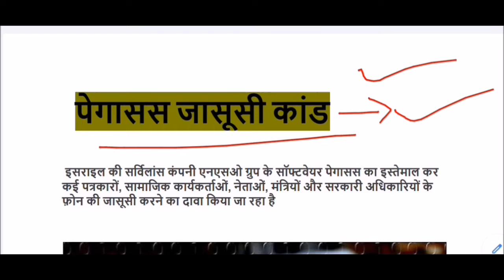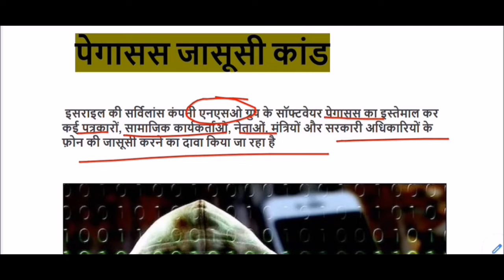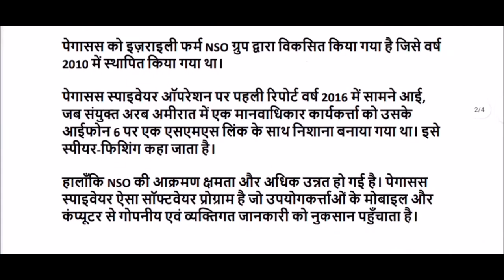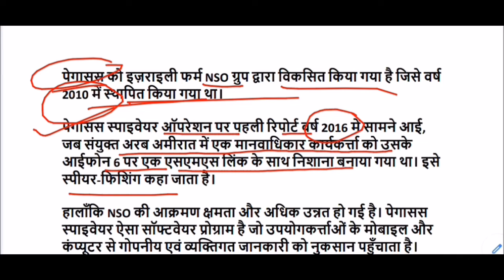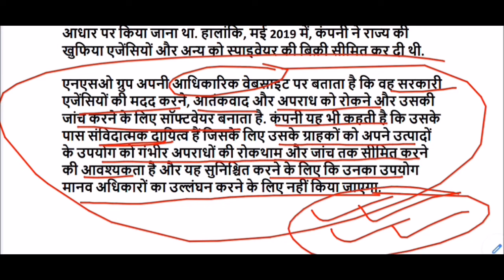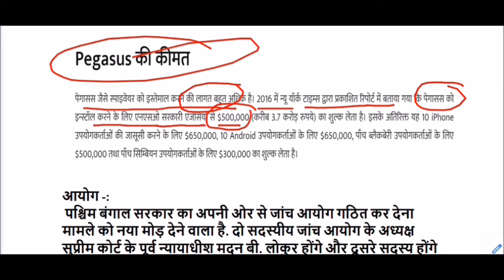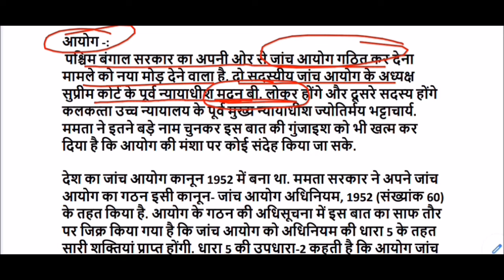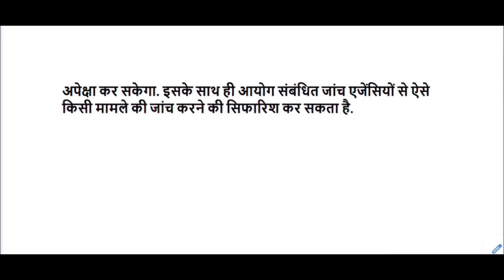पेगासस जासूसी मामला || Pegasus spyware case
Pegasus spyware case gk for All Competitive Exams like SSC, Railway, IB, Bank, UPSC, BPSC, MPSC, PCS, etc.